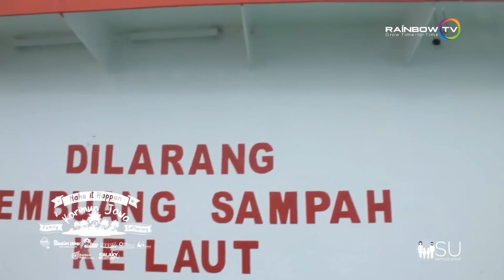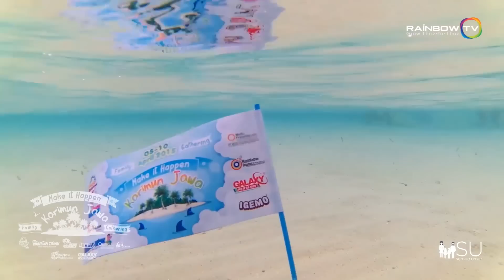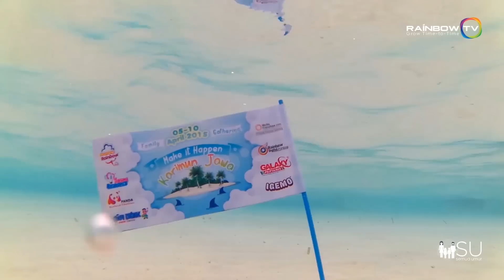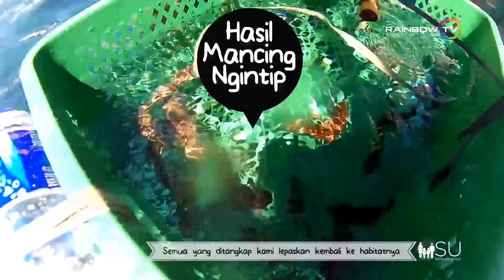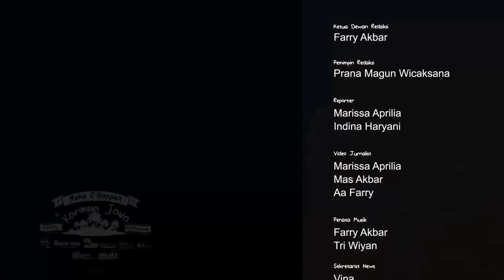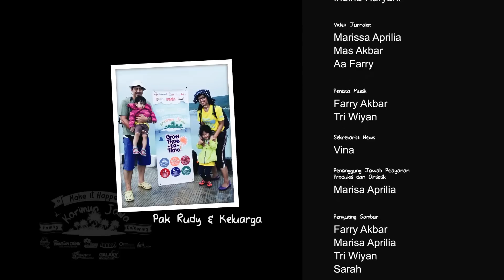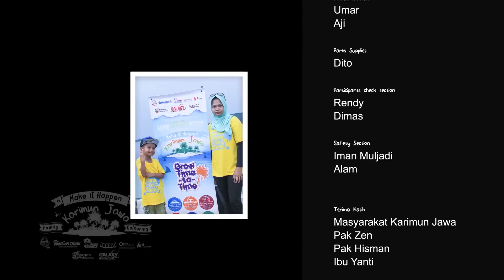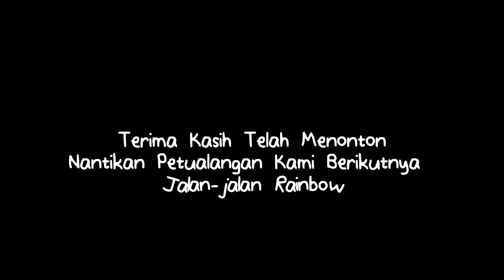Karimun Jawa (Tips Wisata) HD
Tips Wisata ke Karimun Jawa.
View under water Karimun Jawa terbaik bisa Anda saksikan disini !
Di tengah tayangan Anda akan mendapatkan tips wisata ke Karimun Jawa yang bermanfaat.

Temukan juga teknik baru dalam memancing, yang kami sebut dengan sebutan "MANCING NGINTIP"

Semua yang kami tangkap disini kami lepaskan kembali ke habitatnya, agar keindahan alam tetap terjaga.

Satu-satunya Video Professional Jelajah Karimun Jawa dengan suasana Family Gathering dari sebuah Perusahaan Terkemuka di Indonesia.

Selamat menikmati tayangan kami.

Grow Time-to-Time,

RAINBOW TV